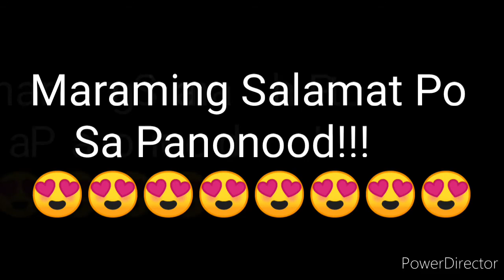STL BATANGAS 3rd DRAW RESULT OCTOBER 8, 2021